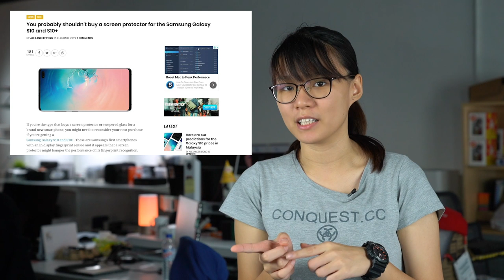ICYMI #30: Huawei P30 launch, Vivo V15 Malaysia, Galaxy M30, new Maxis CEO & more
Hey! Welcome to our new daily show where we bring you all the latest tech news, in case you missed it.

The only tempered glass that will work on the Galaxy S10 and S10+